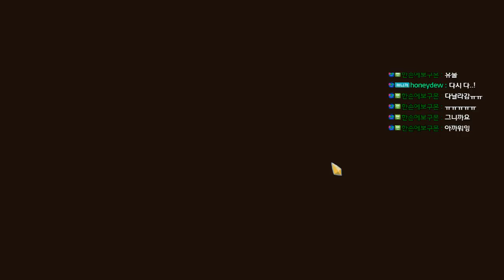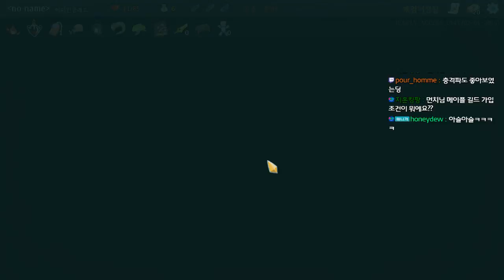[슬레이더 스파이어] 다키스톤! 하스스톤+다키스트 던전 #5 [ Slay The Spire 먼치 ]